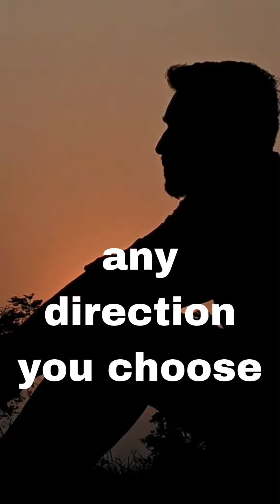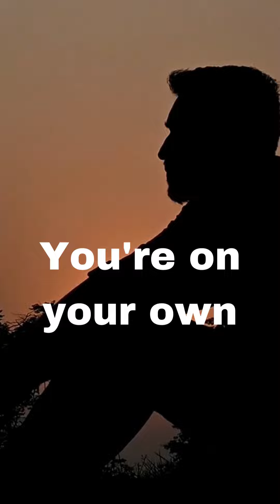Decide Where To Go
Motivational speeches and stories: Get inspired by real-life examples of overcoming challenges and achieving success.

Actionable tips and strategies: Learn practical tools and techniques to set goals, stay focused, and overcome obstacles.

Mindset development: Explore different ways to cultivate a positive mindset, build resilience, and develop a growth perspective.

Daily doses of motivation: Start your day with a quick burst of inspiration with our short, uplifting videos.

Community support: Connect with other like-minded individuals who are also on their journey to success.

Whether you're looking to:

Land your dream job
Start your own business
Improve your relationships
Boost your self-confidence
Live a more fulfilling life

Motive Thoughts is here to help you take action and achieve your dreams!